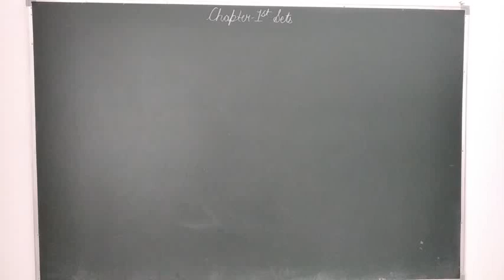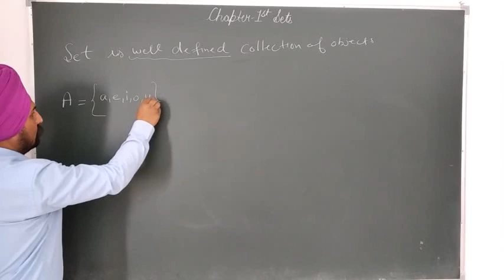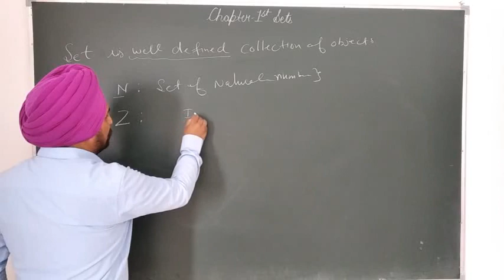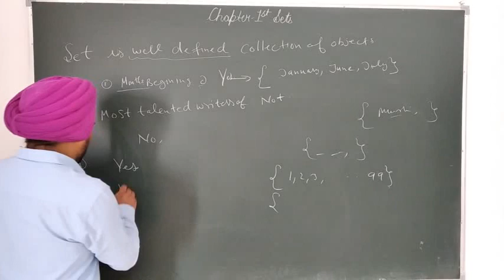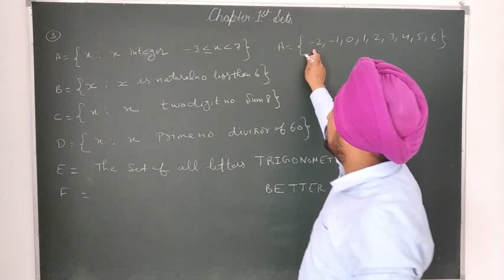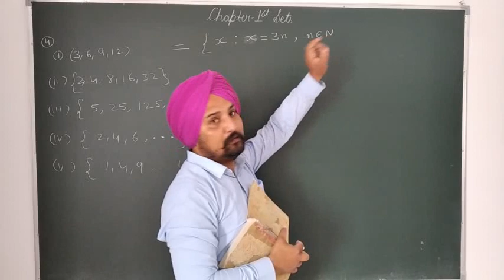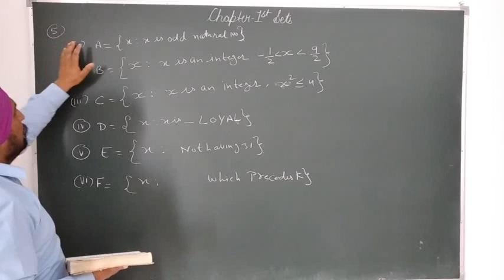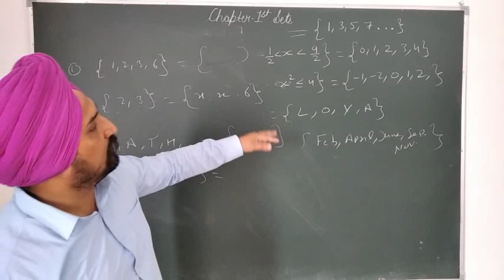Introduction sets Ex.1.1 class 11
introduction of sets
types of sets
Ex. 1.1